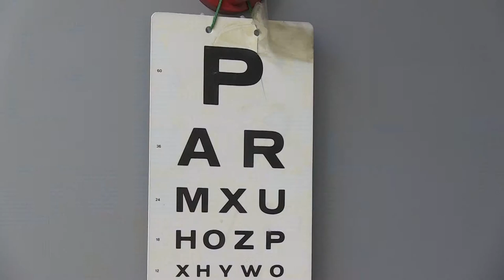Teaming up: Why 23 of Norwich's doctors' surgeries are joining forces to better serve patients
The majority of GPs in the city are forming a new alliance as they look to rearrange how they provide patient services - and make more from the resources they have.